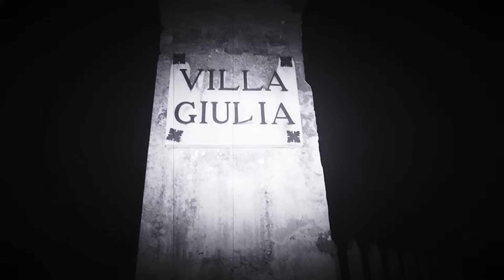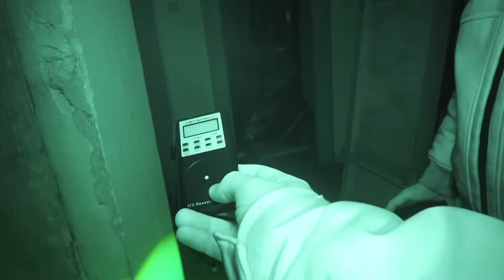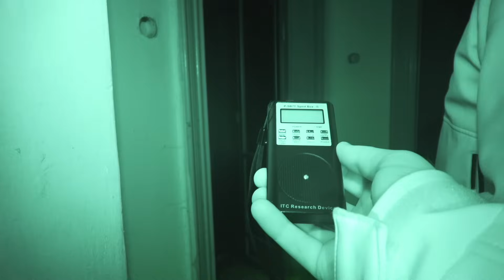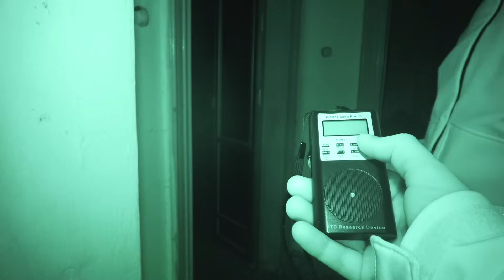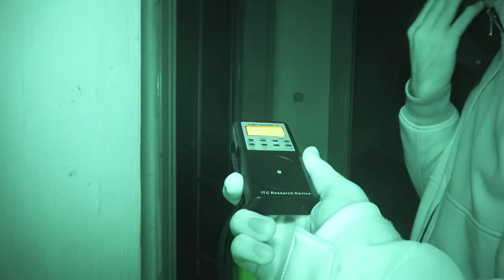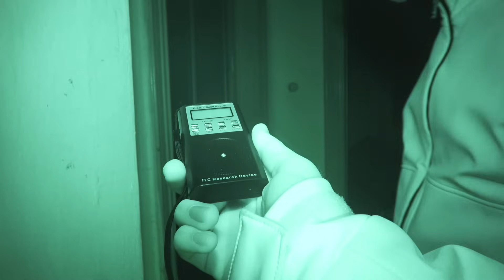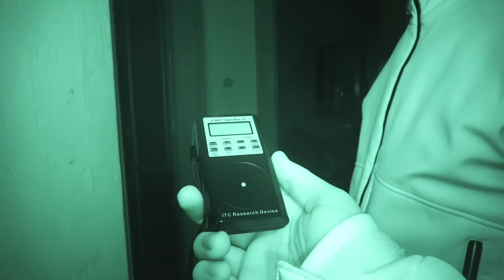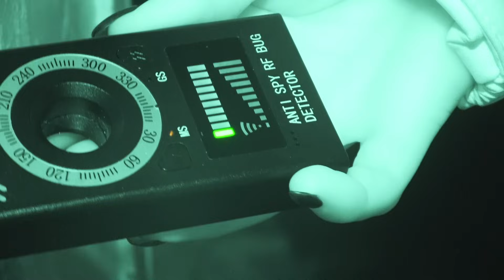NOTTURNA A VILLA GIULIA: QUI NON SI È MAI SOLI